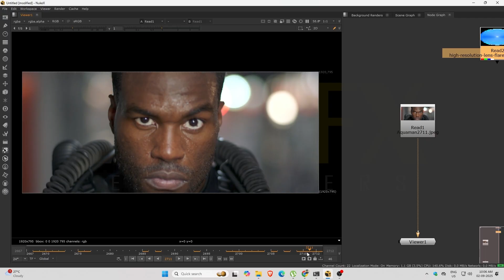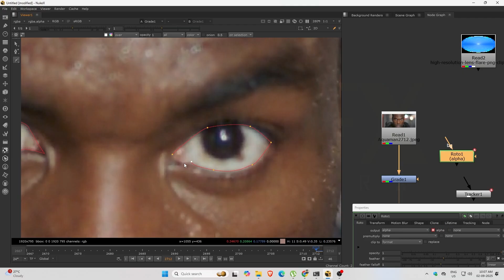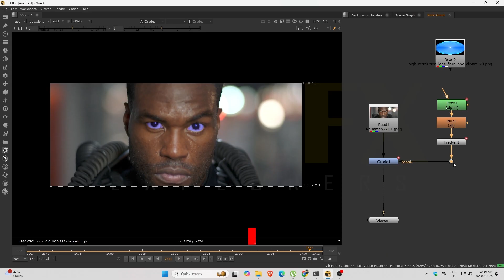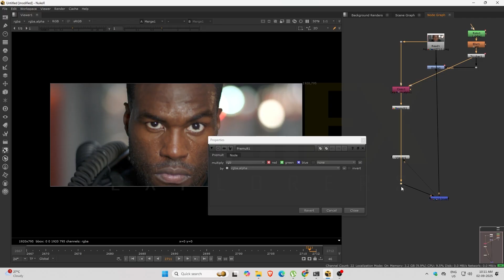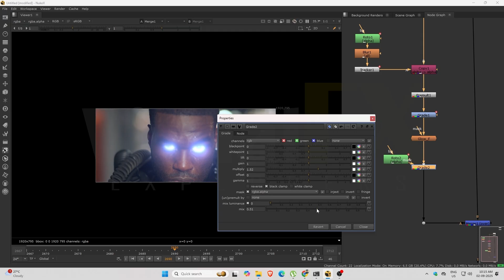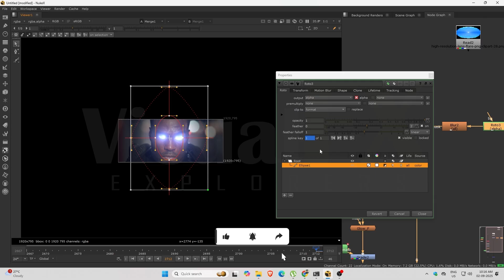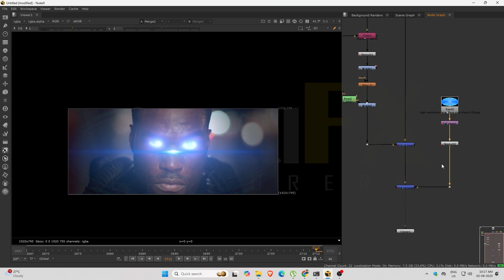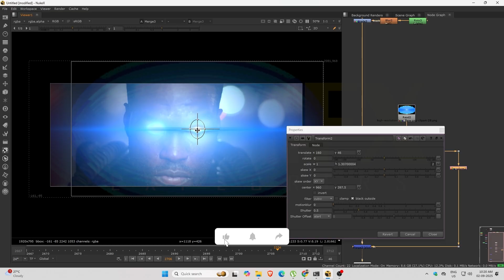Eye Glow Effect | Nuke Speed Compositing VFX Tutorial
In this video, I’ll show you how to create a stunning Eye Glow Effect using Nuke speed compositing. From simple roto work to adding glow and color grading, watch the step-by-step breakdown of how this cinematic VFX shot comes to life.

✨ Learn key techniques for:
✅ Roto & Tracking the Eyes
✅ Adding Glow & Light Wrap
✅ Color Control & Blending
✅ Final Cinematic Look

Perfect for VFX beginners and professionals who want to polish their compositing skills. 🚀